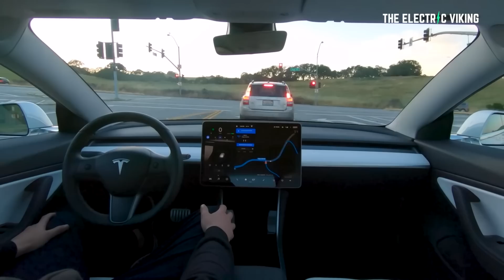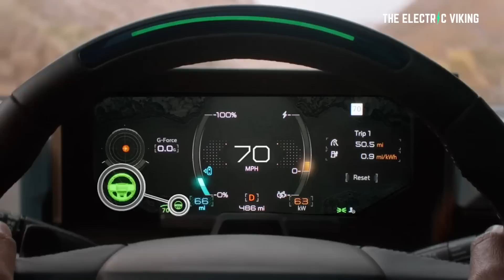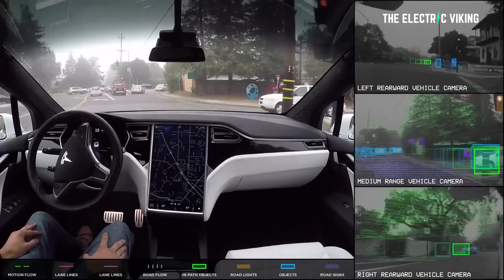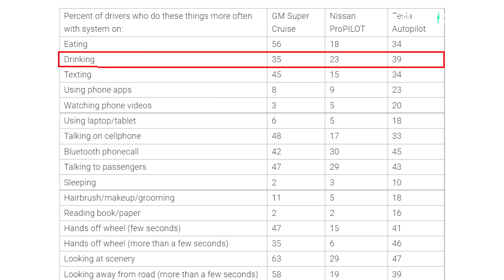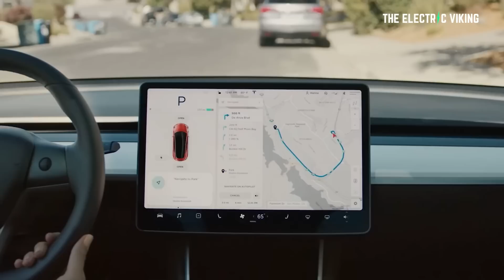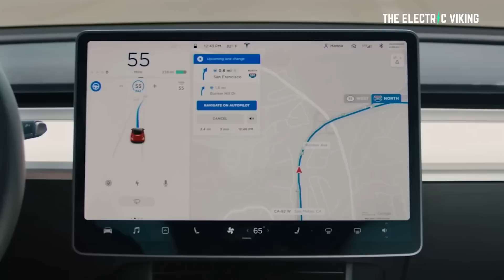GM Super Cruise drivers more dangerous than Tesla Autopilot?!